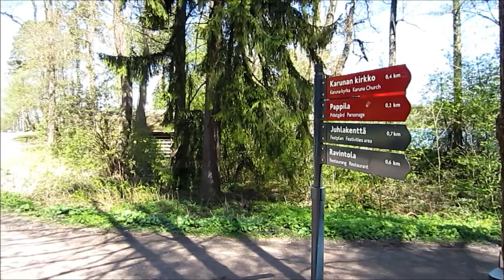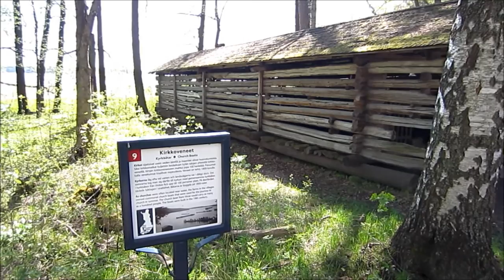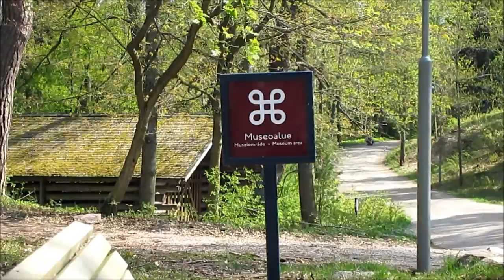Helsinki, Seurasaari Island and Open-Air Museum Short HD Video Tour - Finland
Seurasaari Island and Open-Air Museum, Short HD Video Tour - Helsinki, Finland 2012. This is Short Video tour of Seurasaari Island, Bridge, Museum and its Wooden Houses and the Coast. Enjoy...